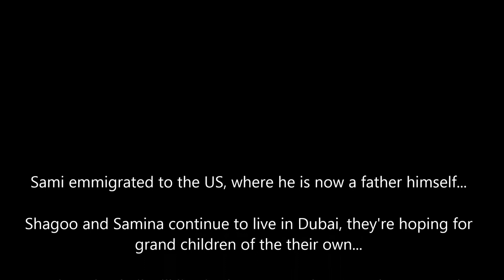The MA Chogles